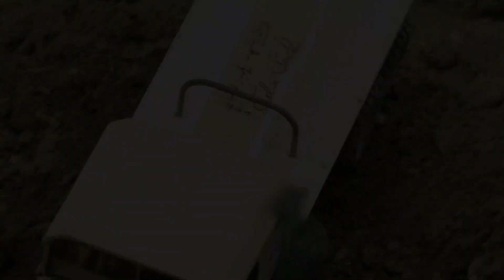BRUDER TV - RC TRUCKs RC Trial Race track | Modellbau Wels 2018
Beautiful show working models Modell Hobby Wels 2018 For Kids

If you like a video, please give us like. thank you
BruderTV
Bruder toys